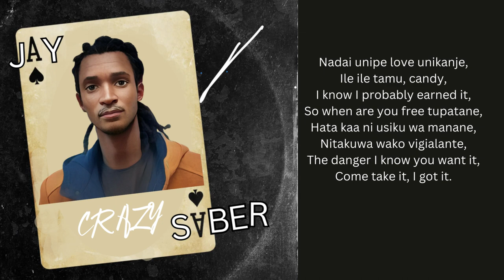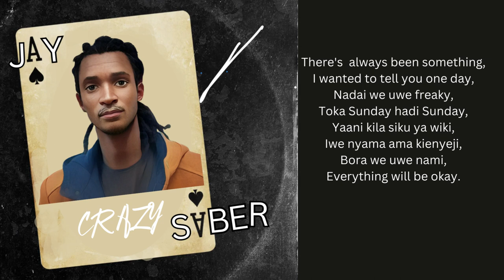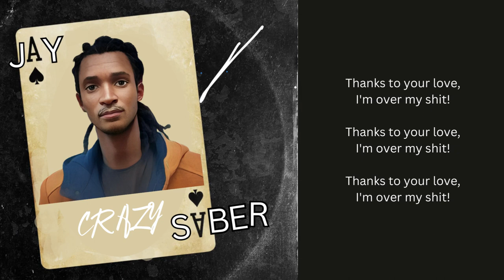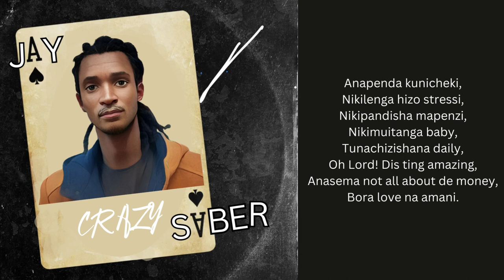Jay Saber - Crazy(Official Lyrics Video)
Mastered on 07-13-23
Performed by:
1.Jay Saber

Beat, Recording and Mastering by:
Saber Music Studios